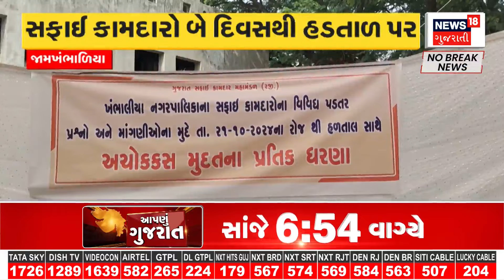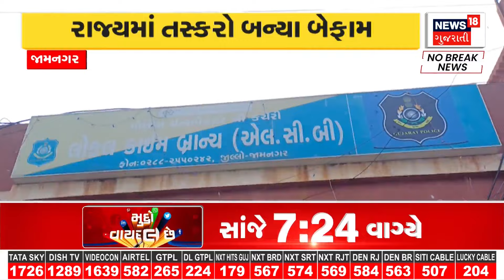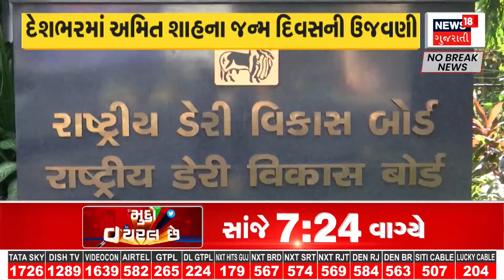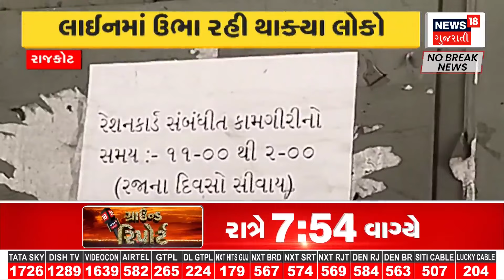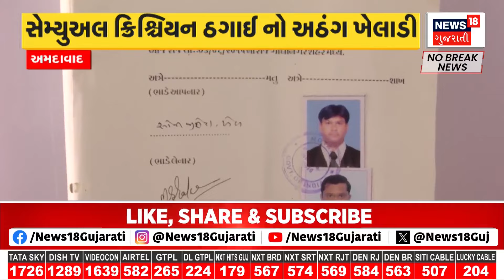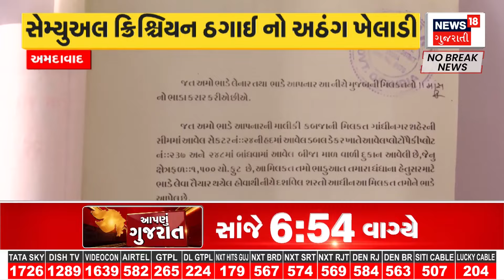Surendrangar News : સુરેન્દ્રનગરના ડાયવર્ઝન રોડ પર ભોગાવો નદીનું પાણી ફરી વળ્યું | Gujarati Samachar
Surendrangar News : Bhogavo river overflowed on the diversion road of Surendranagar. The diversion connecting Vadwan's Vastadi village was flooded. Due to which the pedestrians and drivers were put in trouble.

Surendrangar News : સુરેન્દ્રનગરના ડાયવર્ઝન રોડ પર ભોગાવો નદીનું પાણી ફરી વળ્યું. વઢવાણના વસ્તડી ગામને જોડતાં ડાયવર્ઝન પર પાણી ભરાયું. જેના કારણે રાહદારીઓ અને વાહન ચાલકો મુશ્કેલીમાં મૂકાયા.  n18oc_samachar